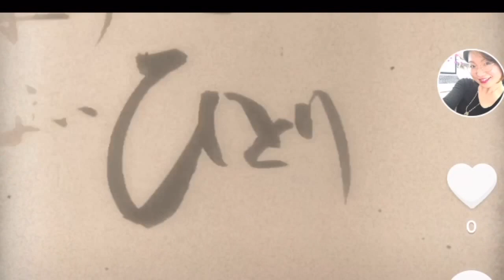【歌詞書き書道】絢香『みんな空の下』歌詞